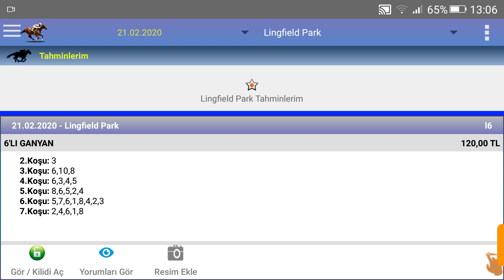21 şubat 2020 lingfield park at yarışı tahminleri altılı Ganyan tahminleri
Ganyan canavarı at yarışı yorumları,
at yarışı at yarışı,
at yarışı analiz,
at yarışı bugün,
at yarışı canlı yorumlar,
at yarışı ganyan,
at yarışı görüşleri,
at yarısı heyecanı,